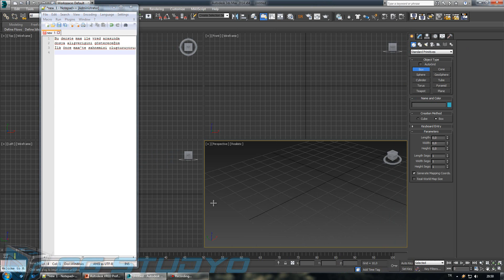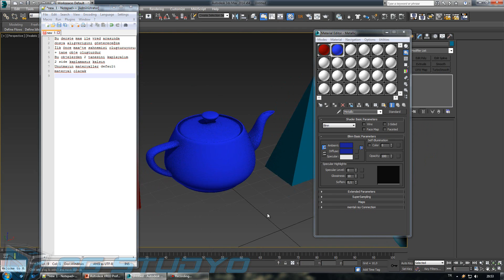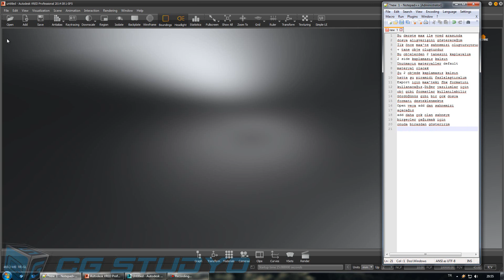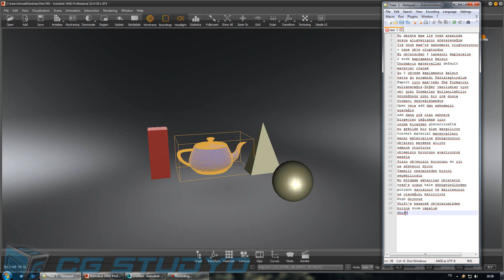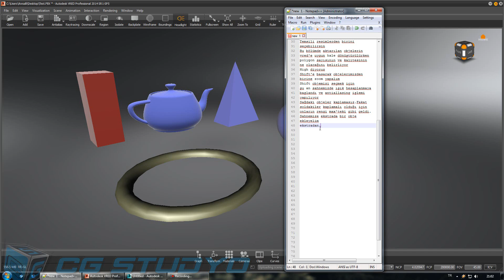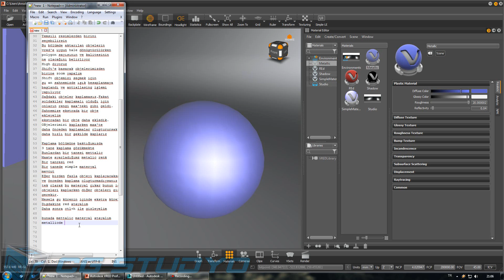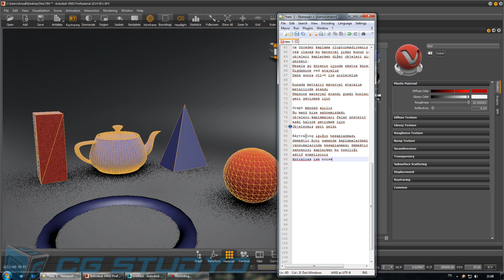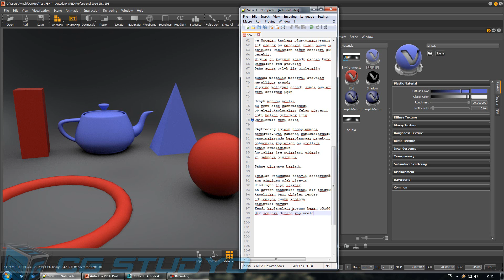Autodesk Vred 2014 İntroduction Fbx File import (2)